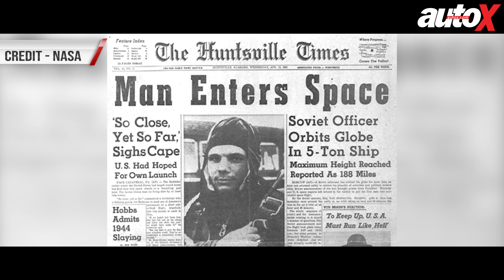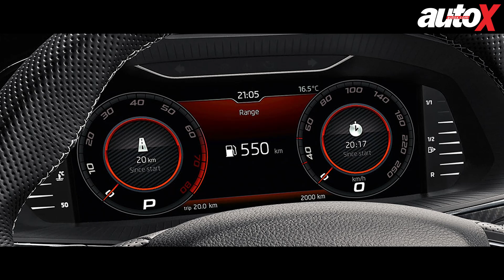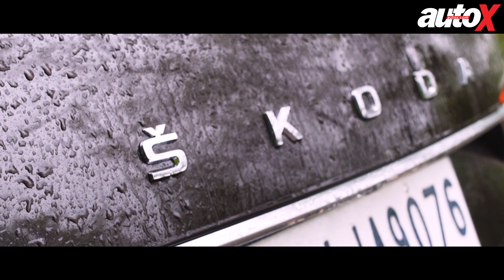2020 Skoda Superb Facelift Review: First Drive | autoX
Even in this face-lifted avatar, the Skoda Superb continues with the double helix of space and luxury. While it does miss out on some new-age tech and features, it gets mild tweaks all around and a new and more powerful 2.0-litre turbocharged petrol motor. We get behind the wheel to find out if all the changes are enough to keep it relevant.

Footage Credit: Roscosmos, NASA, SpaceX, and National Geographic